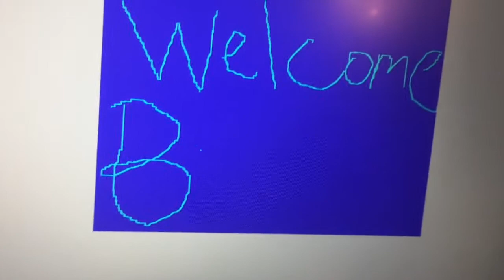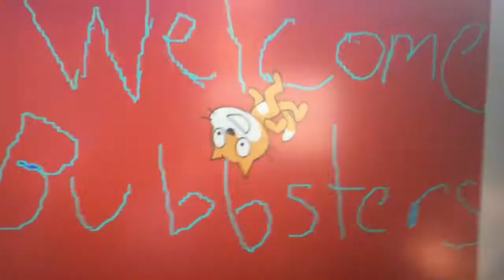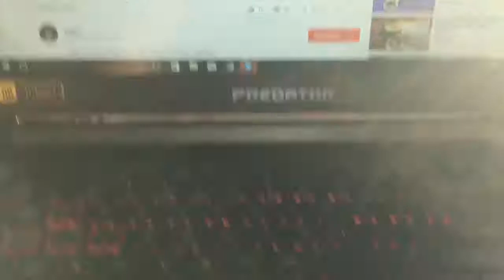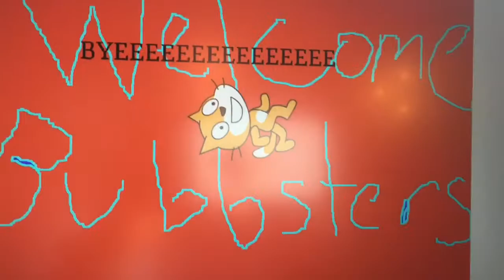HOW TO MAKE AN INTRO AND OUTRO: My journey ch.1!! (CRAZY)(INSANE)